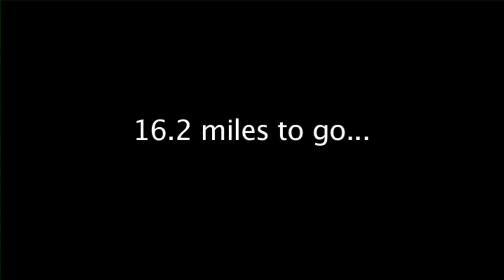Scenes from the Marathon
Scenes from the 2009 Boston Marathon.